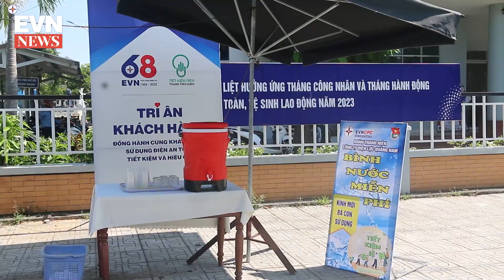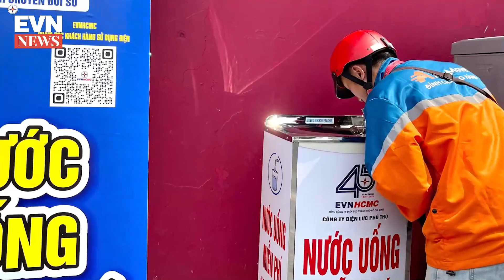HẠ NHIỆT MÙA HÈ VỚI NHỮNG BÌNH NƯỚC CỦA THANH NIÊN EVN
“Nước uống miễn phí, kính mời bà con sử dụng” – Qúy vị có thể dễ dàng bắt gặp những dòng chữ này trên các bình nước miễn phí ở rất nhiều tuyến phố, trong những ngày nắng nóng. Đây là sáng kiến của thanh niên EVN, với mong muốn hạ nhiệt mùa hè cho bà con…